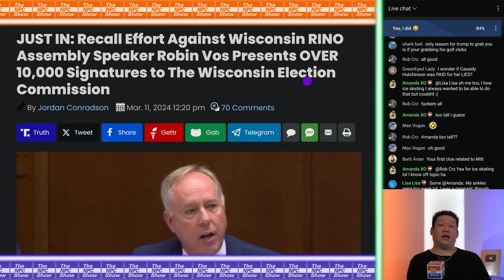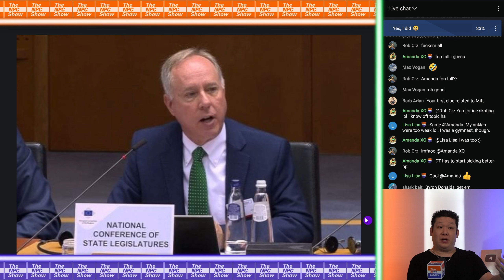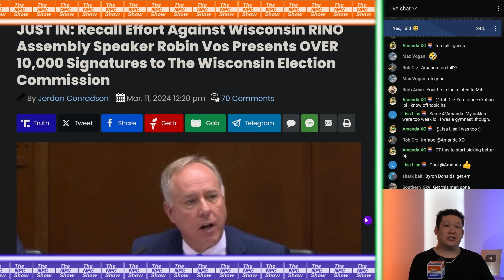Recall of Speaker Robin Vos Has Begun 🟠⚪🟣